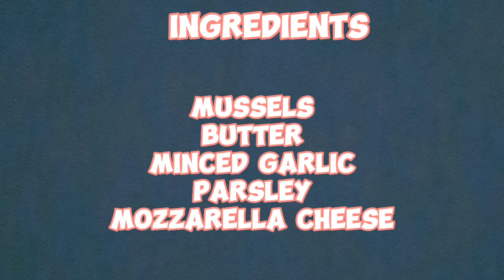Simple and Easy Baked Mussels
Happy Home and Beauty is all about experiences... food preparations and natural beauty tips.

Ingredients
 Mussels
butter
minced garlic
mozzarella cheese